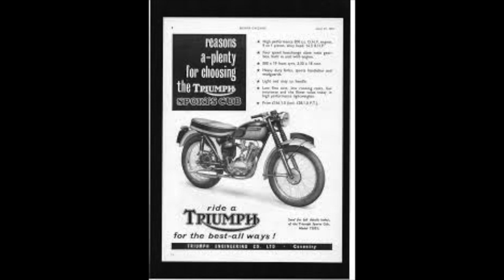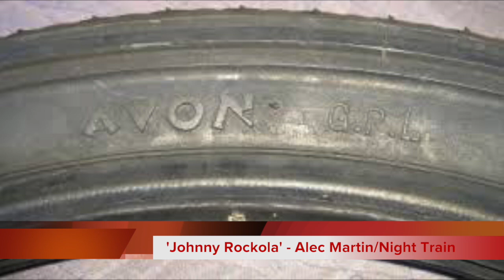Jimmy Rockola - Alec Martin (Night Train)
This is one of the missing tracks from the Night Train 'The Silence Spoke...' album I wrote and recorded with Night Train many years ago.
Based on a guy I used to know in Atherton..his name was Johnny..but everybody called him Jimmy